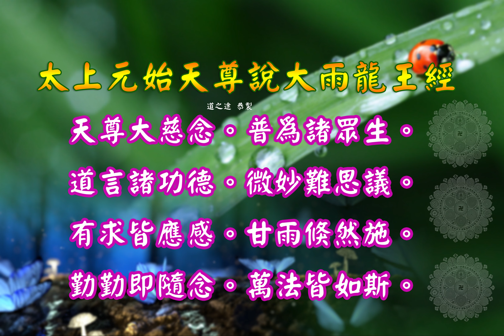太上元始天尊說大雨龍王經 |消災解厄 解冤釋結 求雨止旱 日日念 增福慧 防治武漢肺炎 勤洗手 戴口罩 不去密閉人多空間 板金清肺湯 請見影片說明| 道之途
恭請。太上元始天尊說大雨龍王經。

三清三境三寶天尊。

太上元始天尊說大雨龍王經。本卷。
爾時。元始天尊成就五方國土。若有。善男子善女人。國土成就。與諸大眾。轉讀念誦是經。受持供養。時旱則雨風來止。善男女隨有國土。其中眾生。受持讀誦。書寫解說聽受此經者。當知此人善。神法力常加衛護。何以故。法典之中。有諸聖力。能為眾生。廣開濟度。是時。天尊悉為宣說。
天尊大慈念。普為諸眾生。道言諸功德。微妙難思議。有求皆應感。甘雨倏然施。勤勤即隨念。萬法皆如斯。
道言。男女善人。讀誦書寫。龍王經者。為諸大眾之所稱讚。若有國土祈雨者。六齋之日。當於浄土嚴潔灑掃。燒香供養。禮拜稱善祈請。天尊應感。即召龍王降雨消灾。普得甘潤。即說。龍王名曰。
清淨龍王。大地龍王。法海龍王。妙羅龍王。修吉龍王。受愛龍王。大海龍王。烈厲龍王。浄目龍王。師子龍王。蠡聲龍王。金色龍王。金明龍王。黑髮龍王。大雨龍王。天師龍王。雷電龍王。九江龍王。水帝龍王。翅羅龍王。娑山龍王。大梵龍王。願受龍王。伊羅龍王。降雨龍王。恒河龍王。妙法龍王。天華龍王。寶蓋龍王。甘露龍王。仙真龍王。浄月龍王。非人龍王。有德龍王。天降龍王。地降龍王。左右龍王。白虎龍王。青色龍王。龍鱗龍王。尊聖龍王。真聖龍王。閻羅龍王。上帝龍王。黃色龍王。法門龍王。變化龍王。千萬龍王。諸天龍王。感天龍王。感地龍王。威德龍王。法身龍王。念經龍王。雨水龍王。四大龍王。達利龍王。頂拜龍王。大法龍王。妙德龍王。無上龍王。國主龍王。太上龍王。道德龍王。宣化龍王。真人龍王。老君龍王。家令龍王。
如是。諸龍王聞是稱善。即現感通。興騰雲雨。遍洒人間。救彼焦枯。悉得生發。免其時害。無損禾苗。川瀆流通。河源注潤。是經功果。難可稱揚。濟度群生。有玆聖力。若有善男子善女人。能為國界巡邑。方里遭其旱涸。時雨愆期。陰陽不調。人民惶恐。當為書寫。嚴浄受持。請高德法師。建立道場。旛花供養。轉讀此經。當得上徹。天垂甘雨。地湧靈泉。草木滋榮。田疇豐稔。人無憂戚。歲保又寧。灾沴永消。土地常吉。家門歡樂。福利無窮。萬善裝嚴。百神敬護。雨澤既足。當發虔心。上荷通靈。常隨念誦。時諸大眾。聞說是經。喜躍奉行。作禮而退。

太上元始天尊說大雨龍王經。終。

板金清肺湯:
藥材組成:板藍根、金銀花、麥冬、魚腥草、甘草、菊花
飲用方式:將藥材包一包至於熱水中煮10分鐘或沖泡飲用
功效:清熱解毒，增強免疫力。

藥材功效:
板藍根：清利咽喉、消腫、止血、消腫、涼血…等
金銀花：清熱解毒、消腫止痛、涼血治痢…等
麥　冬：養陰潤肺、清心除煩、益胃生津、潤腸通便．．．等
魚腥草：清熱解毒、利尿通淋，主治熱淋小便澀痛、腎炎水腫、尿道感染．．．等
菊　花：解毒、疏散風熱、平肝明目、平降肝腸，主治感冒風熱、頭痛、眩暈、溫病初起之症．．．等
甘　草：補中益氣、清熱解毒、解百藥毒、去痰止咳，主治咽痛、肺熱咳嗽、胃潰瘍．．．等